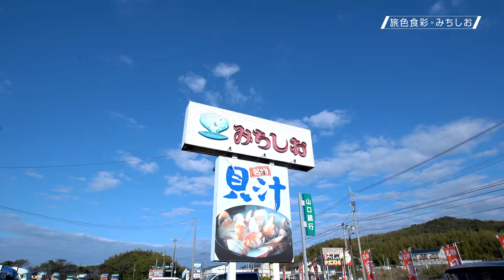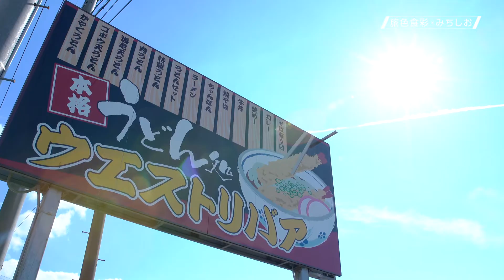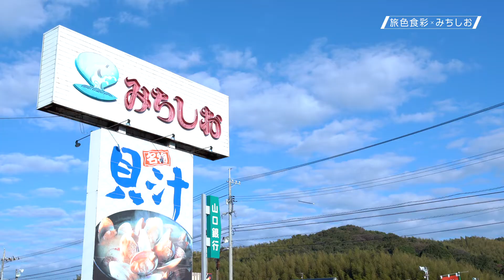【 みちしお】 美味と癒しに出会える進化形ドライブイン‹紹介動画›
国道190号線沿い、“名物・貝汁”ののぼりが目を引く「みちしお」は、濃厚な貝汁をはじめ多種多様な惣菜をリーズナブルに提供している24時間営業の老舗ドライブイン。王喜温泉、糸根温泉の2つの源泉から引いた日帰り入浴施設「天然温泉みちしお」が併設されており、露天風呂や打たせ湯など、15種類の風呂が運転で疲れた体を癒してくれる。また、新鮮野菜や土産物なども販売。会席料理が味わえる割烹は、予約制で10～120名までの宴会が可能だ。立ち寄るだけでなく、ここを目的地として訪れるのも楽しい。

【店舗詳細】
店名：みちしお
住所：山口県山陽小野田市埴生2216-7
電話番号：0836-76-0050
営業時間：［温泉］8:00～24:00（最終受付：23:00）
［ドライブインみちしお］24時間営業
［土産売店］9:30～17:00
［うどん処ウエストリバア］9:30～20:00
定休日：金曜日（うどん処ウエストリバアのみ）、第2月曜日、年末年始※その他店内清掃による不定休あり